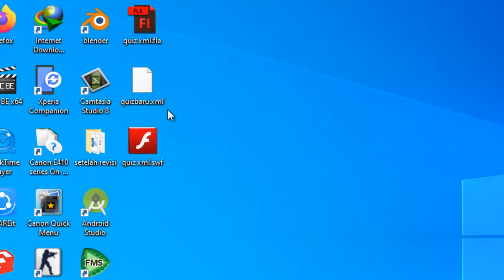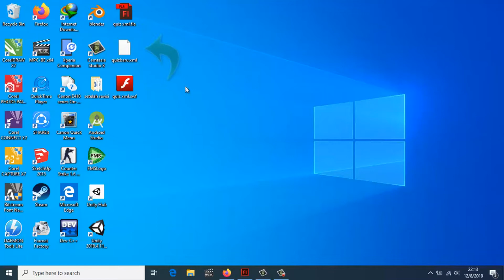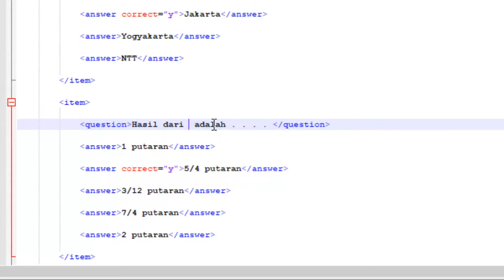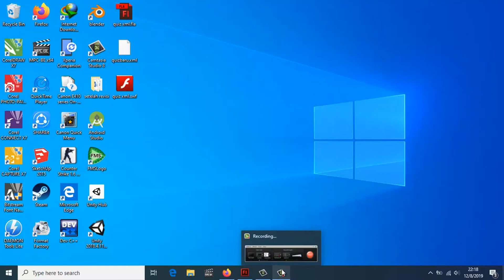Tutorial Flash : Cara Mengedit isi konten Flash yang terhubung dengan XML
Mengedit Soal pada Flash yang terhubung dengan XML
1. Persiapkan 3 file (.fla, .xml, .swf)
2. Buka File XML
3. Edit pada bagian Qustion dan Answer
4. Save xml file
5. Cek pada swf atau fla

Catatan:

file fla dan swf berguna untuk mematikan adanya perubahan isi konten dan xml untuk mengedit konten tersebut

Editing : Vegas Pro 13, Camtasia Studio